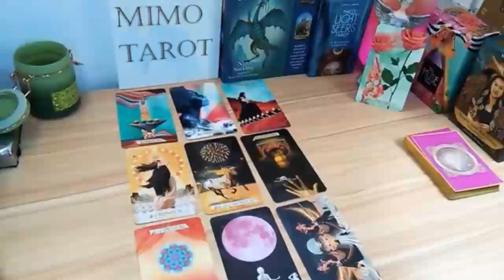Leo Tarot Love Reading They're Crazy About Being With U !!